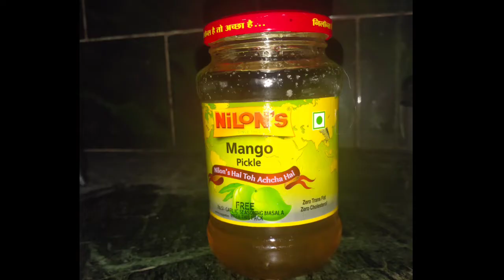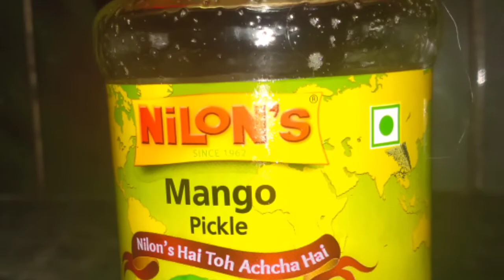Puja Special 🙏Ghar Me Aasani Se Malai Se Kesae Ghee Nikale? How To Make Ghee at Home?Easy Way🙏🙏